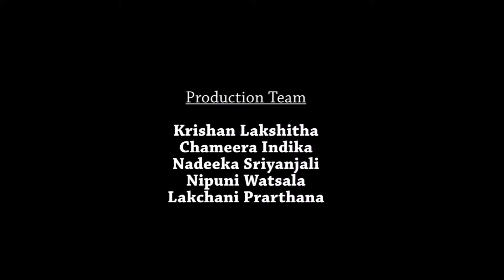VOICE Area Federation Success Stories and Educational Documentaries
VOICE Area Federation is a registered not for profit Association in Sri Lanka. These videos are to educate community and to build the capacity of them to enhance their living status.